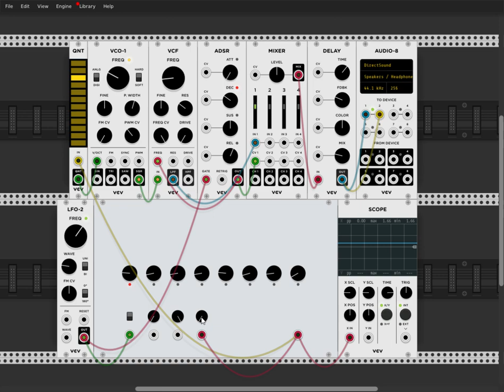how to break a sequencer and make an instrument | steps3